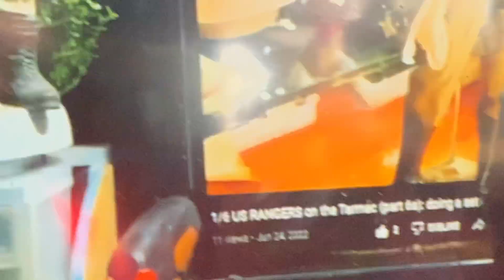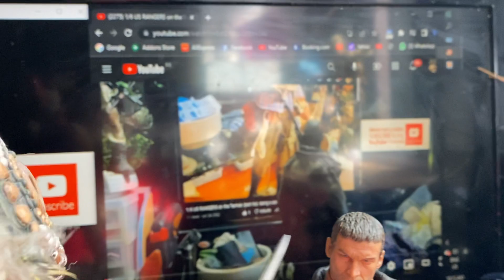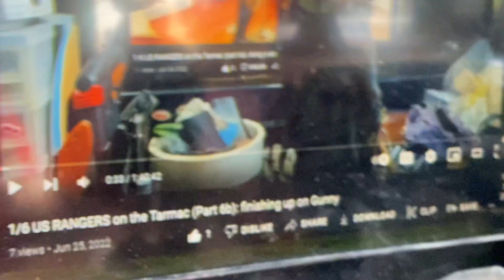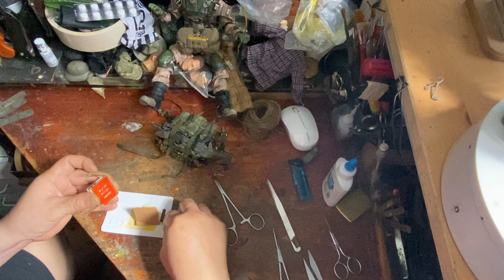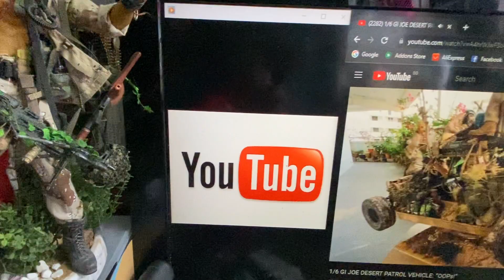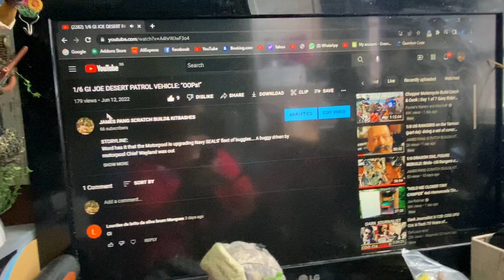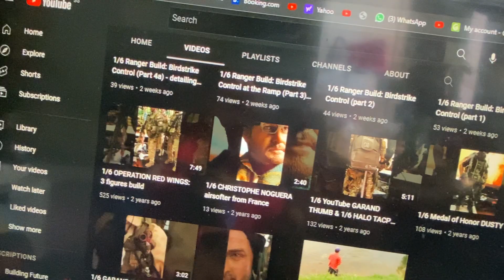1/6 US RANGERS on the Tarmac (Part 6c): daylight checks + detailing a backpack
Thinking as a finishing up episode, but not :
. Daylight checks on things done yesterday( Part 6b)
. Back pack detailing fast & dirty way ( cheap too)
. More rattling rants 🙄🙄
. etc